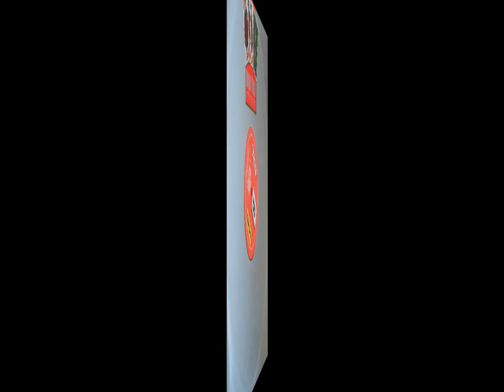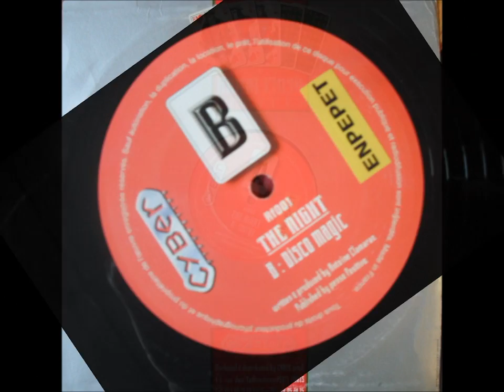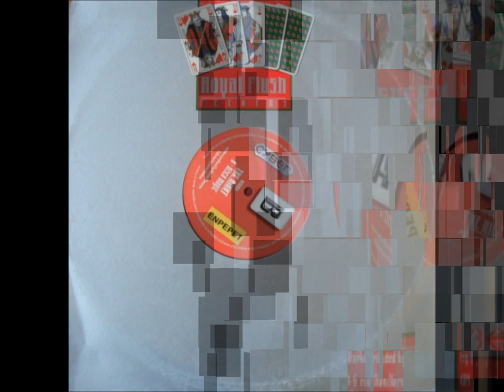The Night - Disco Magic